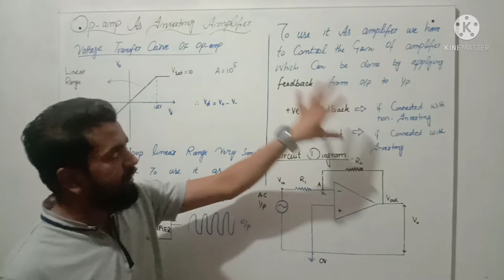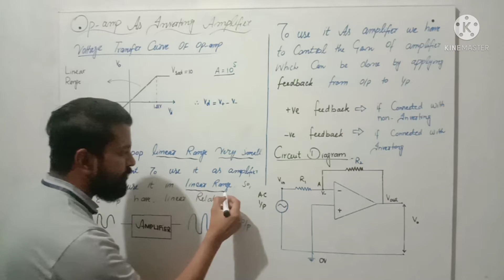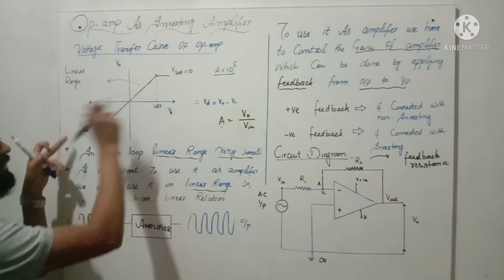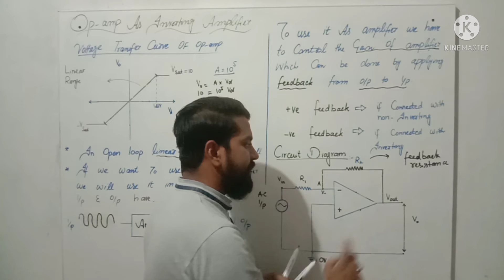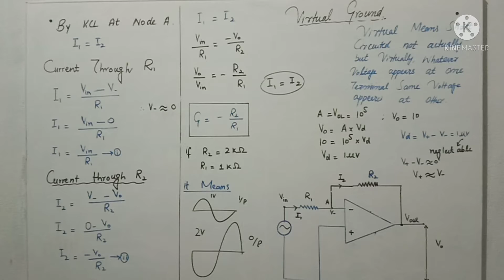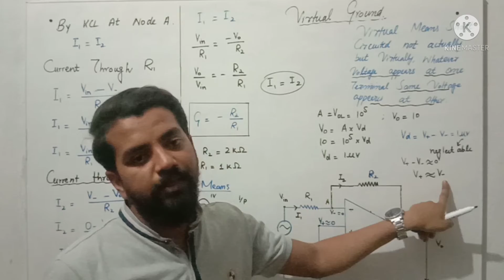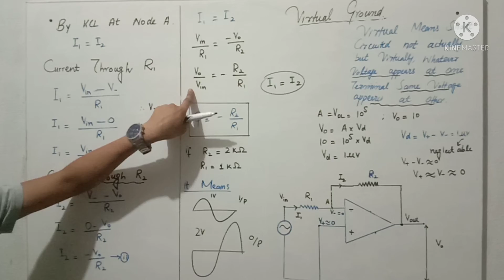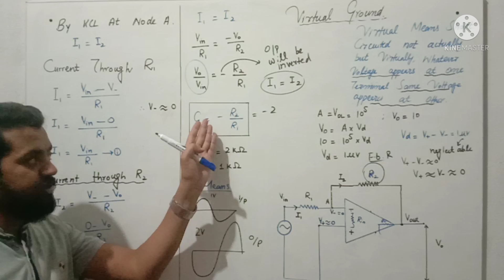Op-Amp As Inverting Amplifier physics class 12 Urdu/Hindi